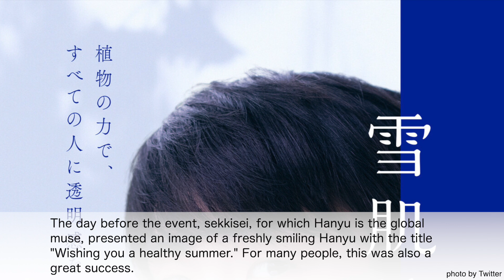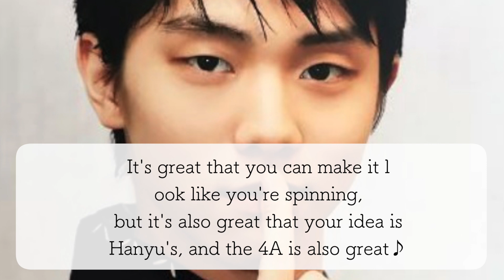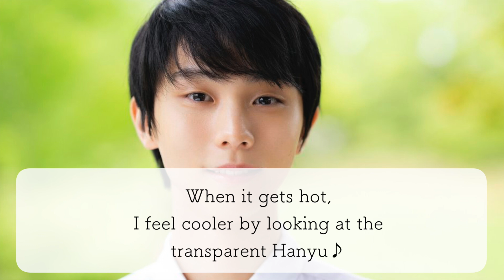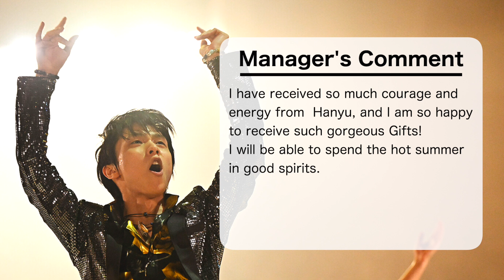"Wishing You Healthy Summer!" Hanyu's Wonderful "Gifts" Keep Arriving❤︎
Many people were excited to see the special "Gifts" that Yuzuru Hanyu presented to his cheering fans, and the contents were just too gorgeous❤︎